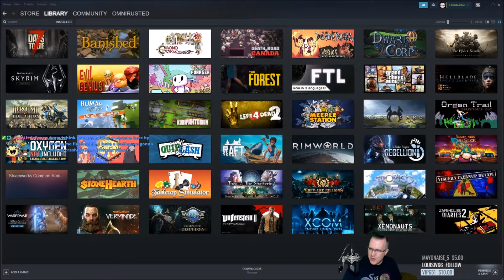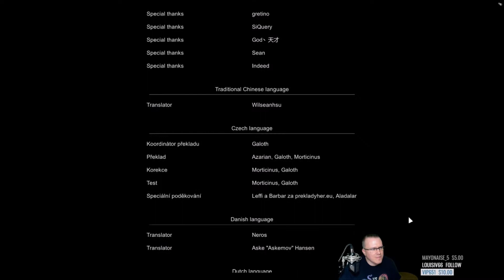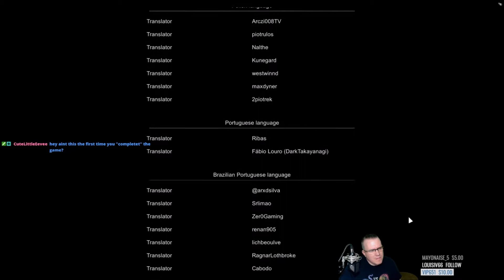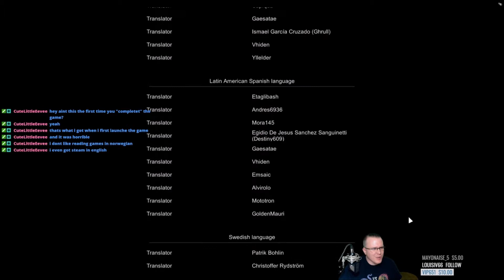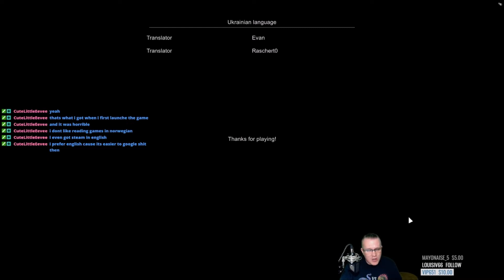RimWorld Heavily Modded Tribals Ep.47 - It's The Final Countdown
And that is the ending of the RimWorld Heavily Modded Tribals playthrough! I have more plans for RimWorld for the future, and you'll just have to wait and see!

This is RimWorld, a sci-fi colony sim game by Ludeon Studios. It is probably one of the most in-depth and polished games I've ever played, and I'm loving it.